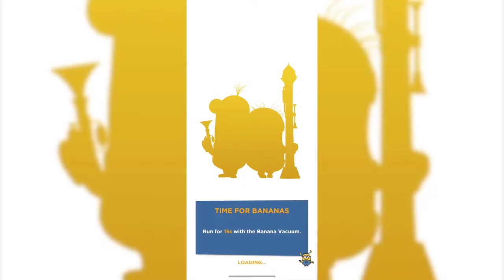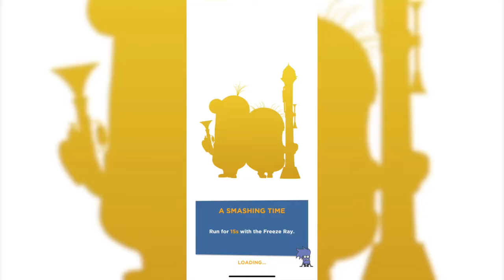Despicable Me Minion - Cleopatra, Snowboarder, Tourist & Tortilla Chip Hat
Minion Rush (Despicable Me Official Game) by Gameloft

GRU'S LAIR

ICONIC LOCATIONS